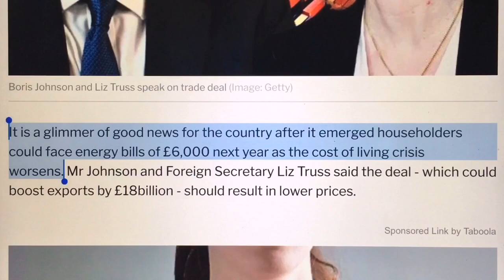Liz Truss wants us to believe new trade deal will help cost of living crisis - it’s complete fantasy